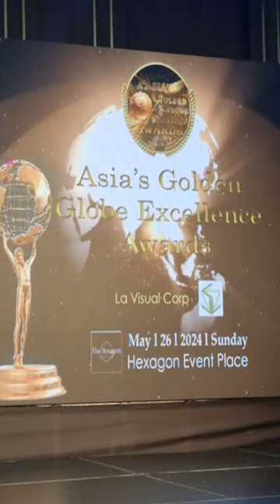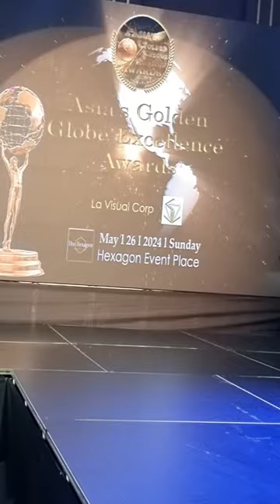HOSTING ASIAS GLOBAL EXCELLENCE AWARD